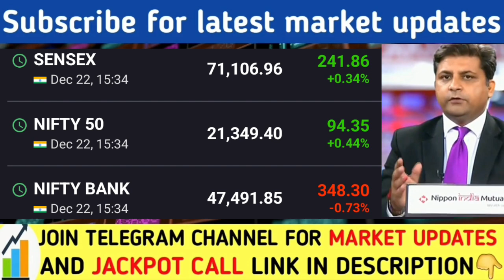बाजार बहुत मेहगा हो गया है | Nifty banknifty prediction | Share market latest news